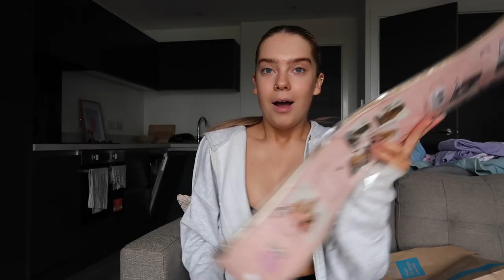MY BANK ACCOUNT IS CRYING AT THIS POINT | FOOD, WINE & A HUGE SHEIN HAUL | Ella Chandler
Hey, more than half way through vlog week now and im sad its coming to an end but my goodness im spending way too much!

Hope you are all enjoying, please let me know if you are.

Love, Ella x